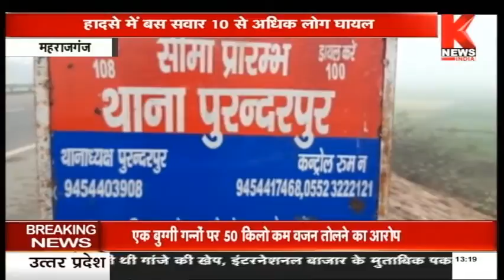Maharajganj : हादसे में बस सवार 10 से अधिक लोग घायल || Knews